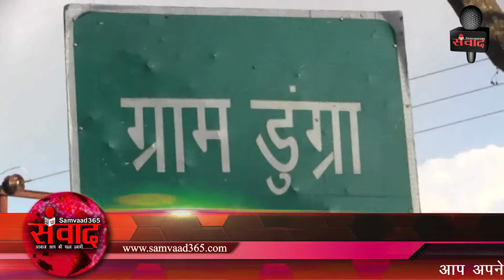हवेलियां तब्दील होती जा रही खंडहरों में प्रशासन नहीं ले रहा कोई सुध SAMVAAD365